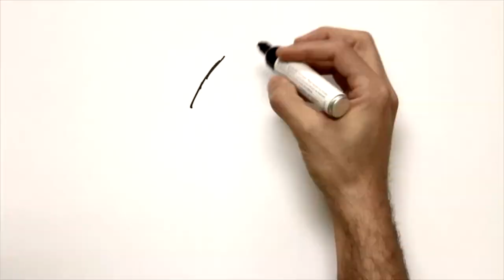Armand David Halsouet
Ezpeleta, 1826ko irailak 7 - Paris, 1900ko azaroak 10.

Abate eta naturalista lapurtarra.

Zientziaren historia izaera iraultzailedun teoria edo ideia bikainez harritu gintuzten ikertzaile ezin hobez josita dago, baina Armand David nabarmendu zenagatik gailendu ziren beste batzuk ere (euron merituak gutxiago goratuak izan diren arren) izan ziren, alegia: bere esplorazioen bitartez, gutxi esploratutako planetaren lurralde baten, Txina inperiala, animalia-erreinuaren mugaldeak gehitu eta bere garaiko espezierik deigarri eta berrietariko asko aurkitu.